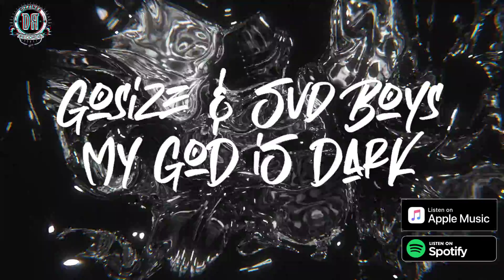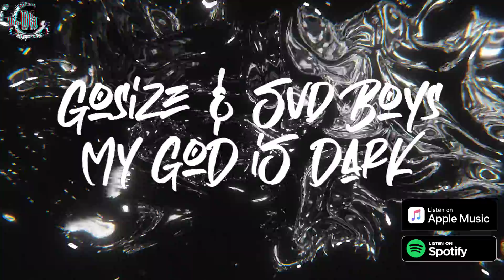Breakbeat 2022 // Gosize & Svd Boys - My God is Dark [Breakbeat Retro Remix]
Help me achieve my goal by joining my channel! 84% . 3.63K/4.27K Joined.